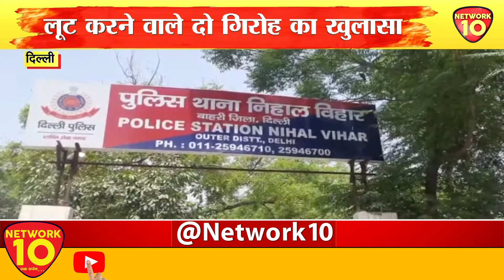DELHI || लूट गिरोह के 8 सदस्य गिरफ्तार || NETWORK10